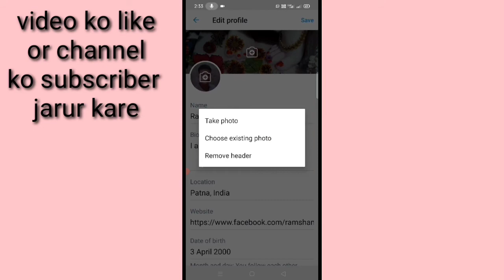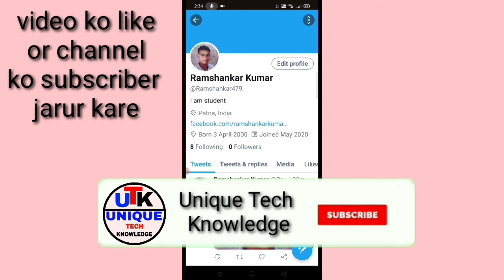Twitter se cover profile photo kaise hataye।। how to remove Twitter cover profile photo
is video mein bataya gaya hai friends ki Twitter Se Apna cover profile photo kaise hataya jata hai